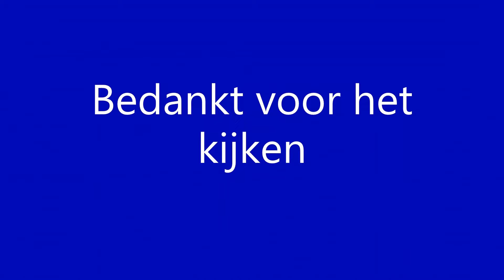Doorkomst RegioJet RJ 1003 richting Košice op station Ružín [6-8-2021]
Passage RegioJet RJ 1003 towards Košice at station Ružín [6-8-2021]
Durchfahrt RegioJet RJ 1003 nach Košice am Bahnhof Ružín [6-8-2021]